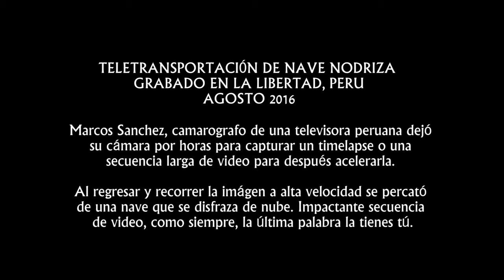Teletransportación de nave nodriza en Peru 2016.